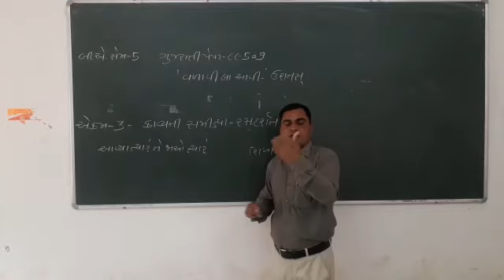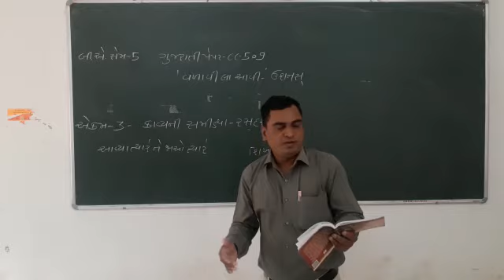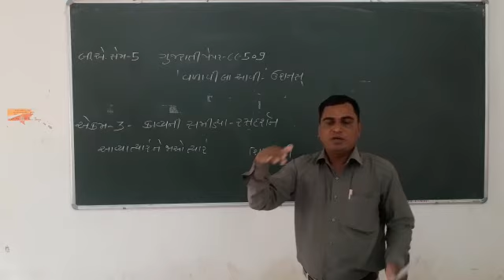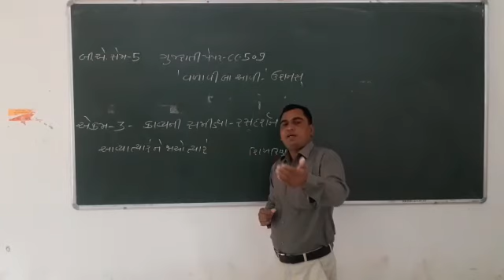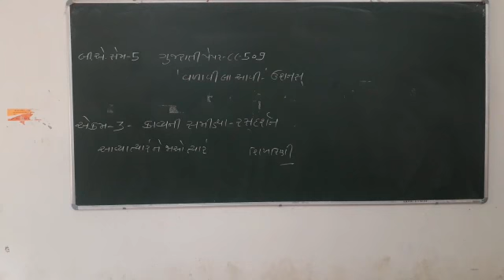બી. એ. સેમ -5 ગુજરાતી પેપર -CC-509